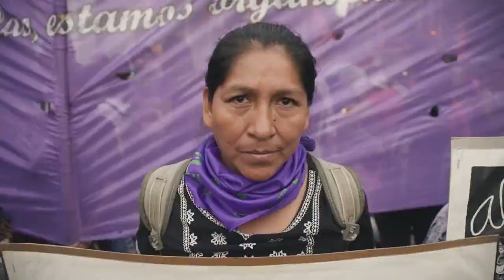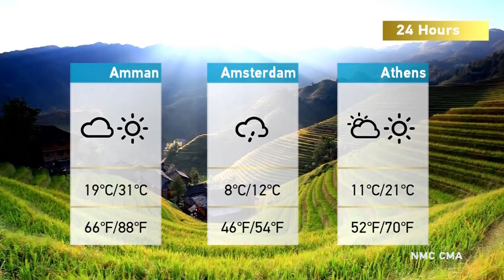The Heat: COVID-19 Pandemic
The Omicron sub-variant known as BA.2 has the Chinese city of Shanghai on lockdown.

Twenty-six million residents have already done one round of testing and are scheduled for two more - with thousands of asymptomatic cases reported. Meanwhile, countries across Europe are seeing an uptick in infections, but many continue to lift mask mandates and ease travel restrictions.

Even though cases in the United States have dropped, experts say removing pandemic measures could increase the risk of infections with the sub-variant reaching its borders.

Joining the discussion:

Dr. William Haseltine is the Chair & President of ACCESS Health International  and author of " Omicron: From Pandemic to Endemic: The Future of Covid-19.”
Dr. Chris Smith is a Consultant Clinical Virologist at the University of Cambridge.
Yan Liang is the Endowed Chair and Professor of Economics at Willamette University.
Einar Tangen is a Political and Economic Affairs Commentator.